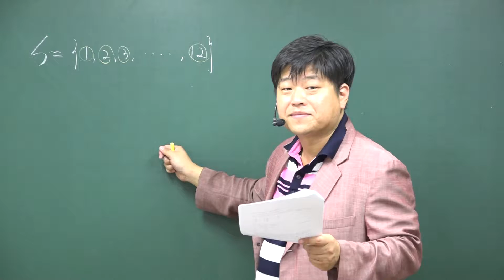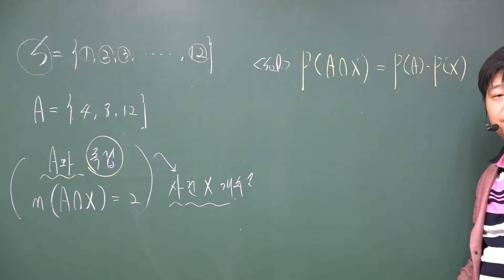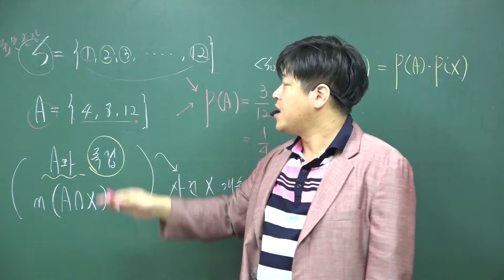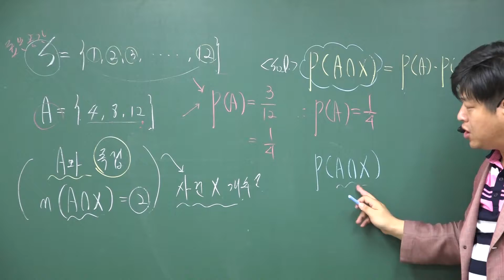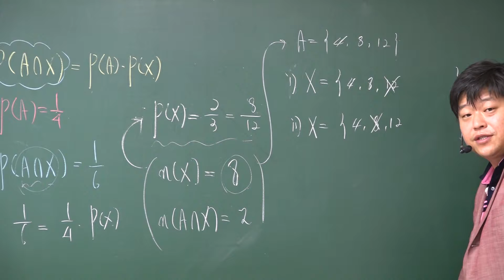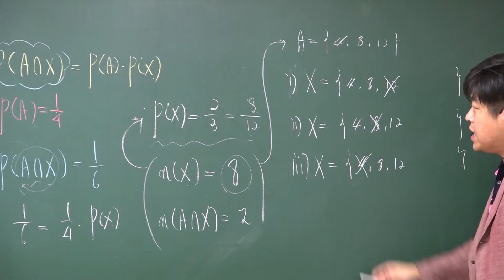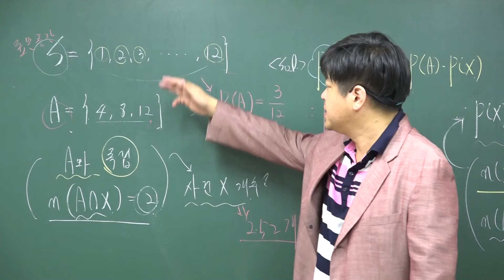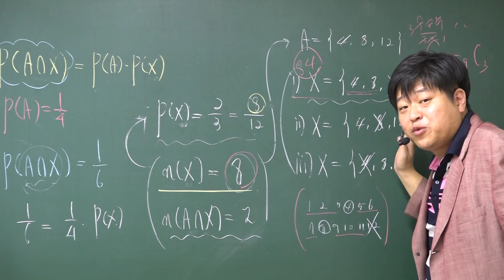[포마][2016 자이스토리 확률과 통계 확률] E89 독립사건의 성질